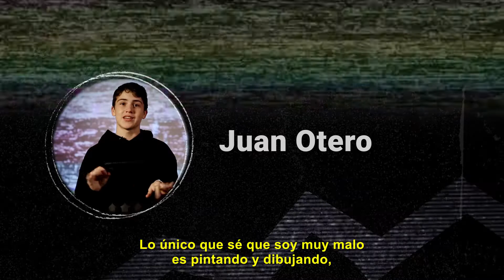InfanciasEnLosMedios Juan Otero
Juan Otero tiene 13 años, le gusta cantar, bailar y actuar. Su mamá, Florencia Peña, es actriz y conductora de TV y su papá, Mariano Otero, es músico de jazz.
Gracias Juan por sumar tu voz a la campaña InfanciasEnLosMedios en la que un grupo de adolescentes cuenta cómo se informa, habla de su derecho a opinar públicamente, sobre cómo aparecen en los medios.
Junto a UNICEF Argentina presentamos la Guía para periodistas “Comunicación, infancia y adolescencia: Comunicación democrática”. Lanzada con el apoyo de la SENAF - Secretaría Nacional de Niñez, Adolescencia y Familia y el Consejo Asesor de la Comunicación Audiovisual y la Infancia Conacai.